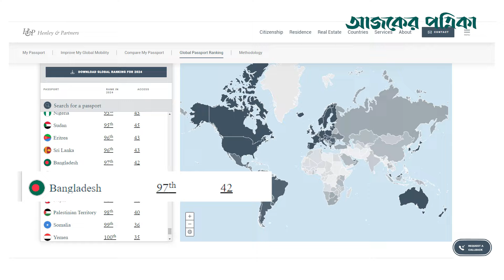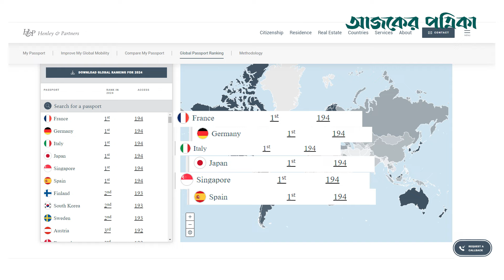ভিসা ছাড়া যে ৪২ দেশে যেতে পারবেন বাংলাদেশিরা | Visa | Bangladeshi | Ajker Patrika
নতুন করে আরও দুটি দেশে ভিসা ছাড়া ভ্রমণ করতে পারবেন বাংলাদেশিরা। আগাম ভিসা ছাড়া বাংলাদেশের পাসপোর্ট নিয়ে এখন বিশ্বের মোট ৪২টি দেশ ও অঞ্চলে যাওয়া যাবে। গত বছর এই সংখ্যা ছিল ৪০। এই তালিকায় নতুন যুক্ত হয়েছে আফ্রিকার কেনিয়া এবং ওশেনিয়ার কিরিবাতি।